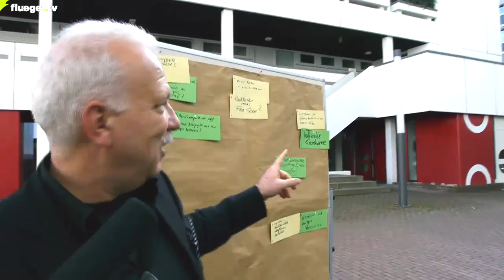Thementisch 4: Kommunale Kulturpolitik, B. Peterhoff und A. Winter